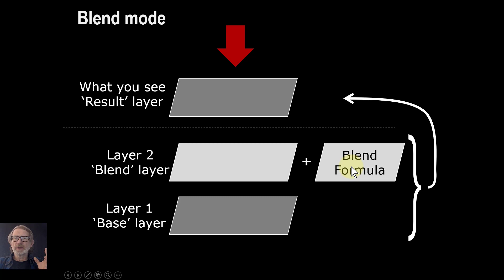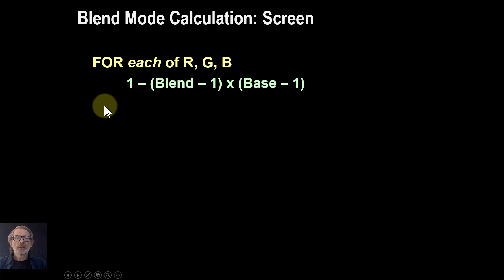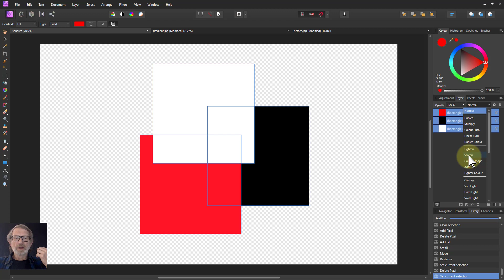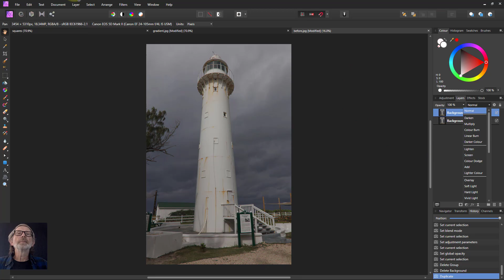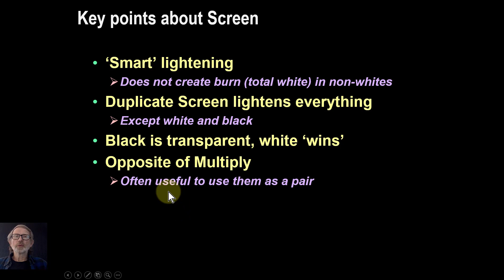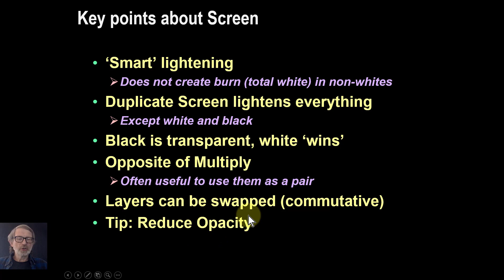Blend Mode in Detail: How 'Screen' Works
The 'Screen' blend mode is used often to lighten all or part of the image. Here's the basics of how it works.

The web page for this video is here (with links to related videos)